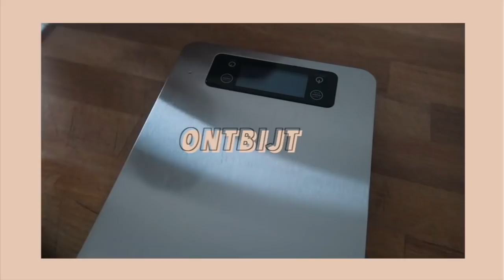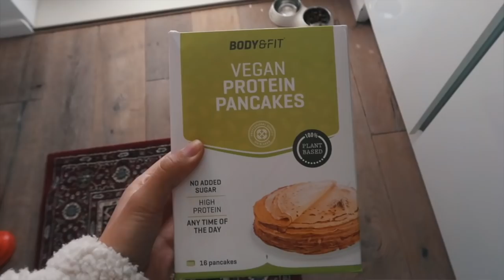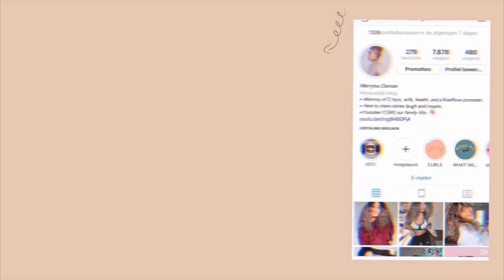WAT IK OP EEN DAG EET |1500 KCAL EN PANIEKAANVALLEN| vlog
Het is iets emotioneler geworden dan ik had gehoopt!
Maar hoop dat je het als nog een leuke video vindt.
Dikke knuffel

     Elke dinsdag & vrijdag een nieuwe video om 18:30

Oh ja.